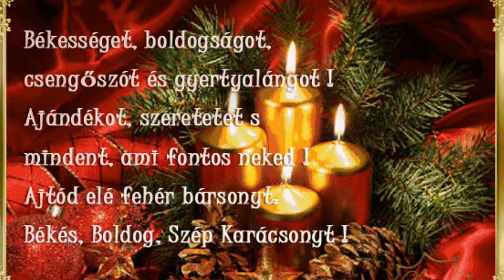Hát Boldog Karácsonyt! ...Énekel:Malek Andrea és Kulka János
Áldott, meghitt ,boldog, békés, ünnepeket kívánok.
Minden zene kedvelőnek, és kedves családjának.
Ilona Kertész.